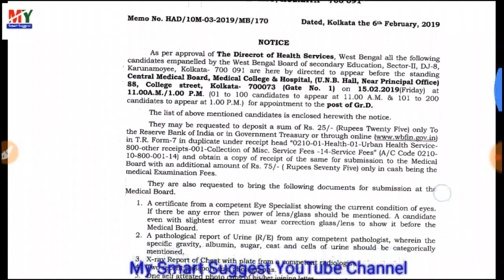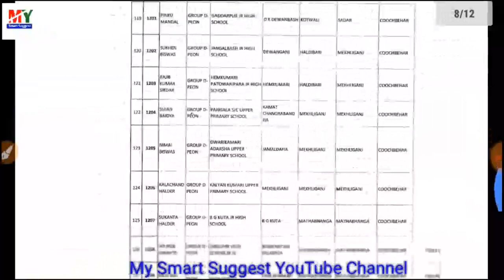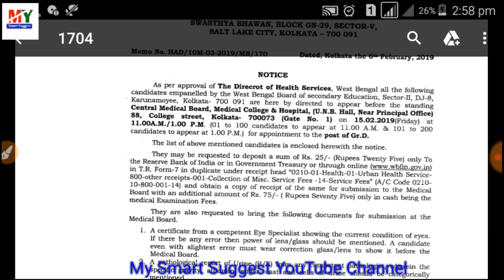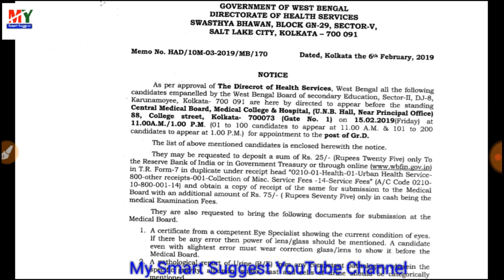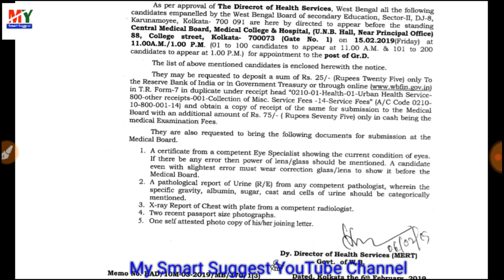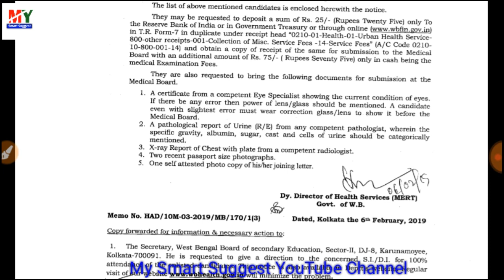Group-D IMPORTANT UPDATE 2019 | Group-D New update(My smart suggest)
My studio light (Light purchase link)

You are free to use this music in your multimedia project (online videos(YouTube,...), websites, animations, etc.) as long as you credit Bensound.com, For example: "Music: " or "" Royalty Free Music from Bensound

Group-D_latest_update #2019